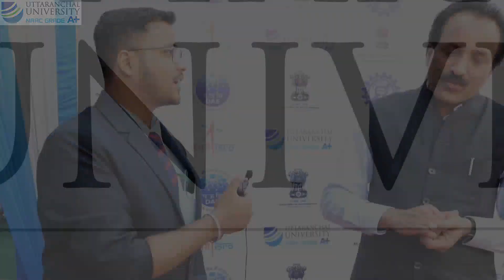Students of Uttaranchal University interview ISRO Chairman Shri S Somanath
During his interaction with the student of BJMC, Divyaranjan Pathak, at the 'Akash For Life' event, Shri S Somanath, Chairman, ISRO, talked highly about Uttaranchal University and his interaction with the students of Aerospace Engineering.

Video Credits - Kartikey Kumar Gautam